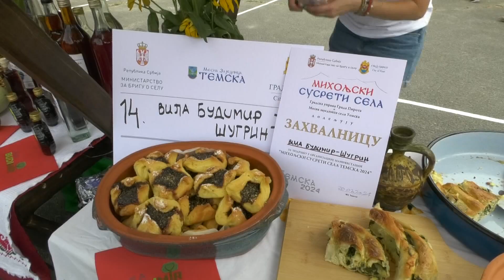Vesti iz Pirota 23.07.2024.